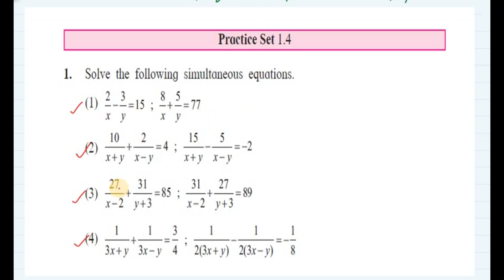Linear equation in two variables|practice set 1.4 part-1|Question number 3|Maharashtra state board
Hello friends
 you will learn how to reduce a equation in a linear equation
Linear equation in two variables class 10|equation reducible to simultaneous equation in two variables |Maharashtra state board syllabus math part-1
this is very important method as point of your ssc examination.
I explained to solve the  equation which is not linear but it can be reduced in a linear equation in two variable in a very simple and easiest way that you will never forget this method after watching this video. so watch this video till end.
1-How to reduce a equation in a linear equation in two variables
2- practice set 1.4
note:- if you want to be perfect in this chapter linear equation in two variables ssc class 10 then you are at right place here.
you can see all videos related this chapter Linear equation in two variables then follow this link